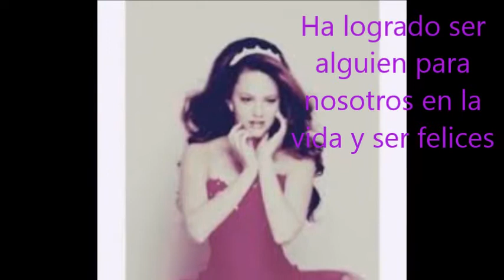¡¡Felicidades Ale Muller!!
Perdón si no lo subí ayer es que no pude, pero subiré videos como si fueran sus cumpleaños pero será por que se acerca Halloween